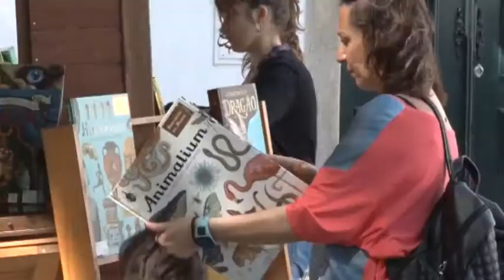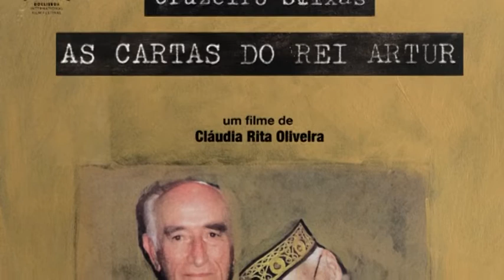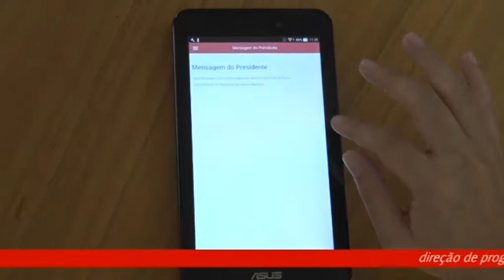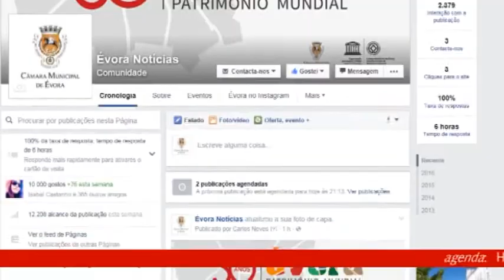Magazine Semanal de 28 de Abril